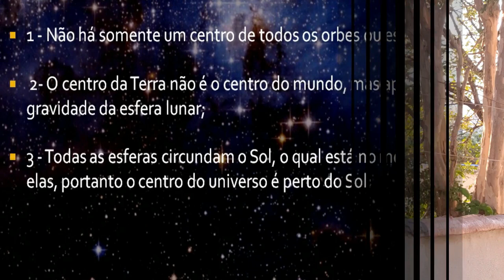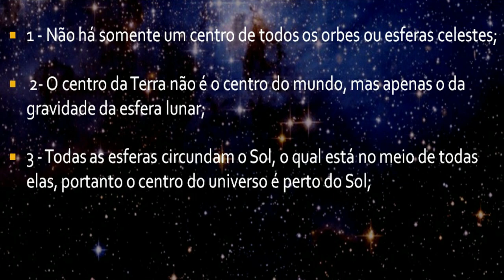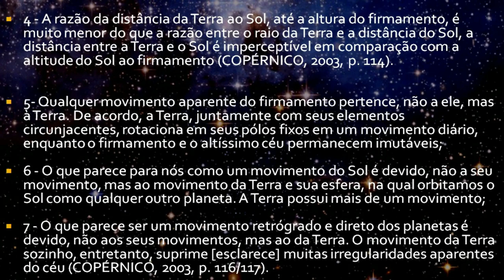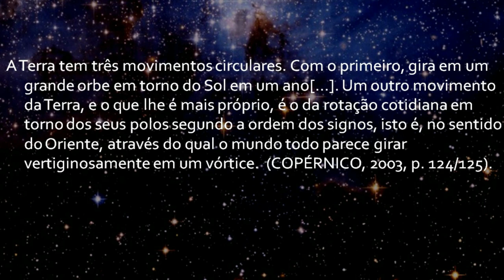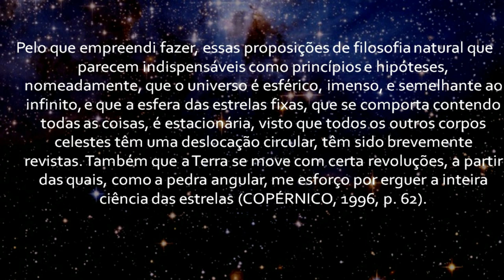Astronomia Antiga: Nicolau Copérnico - Segunda Parte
Segunda e última parte sobre Nicolau Copérnico. Vou abordar os objetivos traçados por Copérnico no livro introdutório Commentariolus e a publicação do Revolução dos Orbes Celestes, bem como a tese heliocêntrica elaborada por Copérnico.

Comentem e façam perguntas se puderem.

Livros e materiais consultados

MAURO, Leonardo de S. As fascinantes descobertas científicas através dos séculos, 2018.

COPÉRNICO, Nicolau. Sobre las revoluciones de los orbes celestes, trad. Madri, Tecnos, 2009.

COPÉRNICO, Nicolau. Commentarioulus: Pequeno comentário de Nicolau Copérnico sobre suas hipóteses acerca dos movimentos celestes, trad. R. A. Martins, São Paulo, Livraria da física, 2003.

BOCKZKO, Roberto. Conceitos de Astronomia. São Paulo, Editora Edgar Blücher Ltda., 1984.

FILHO, Kepler de Souza Oliveira; SARAIVA, Maria de Fátima Oliveira. Astronomia e Astrofísica, Porto Alegre, Livraria da Física, 2017.

KOYRÉ, Alexandre. The Astronomical Revolution, New York, Cornell University Press, 1973.

ROSSI, Paolo. A ciência e a filosofia dos modernos, São Paulo, editora UNESP, 1992.

ROSSI, Paolo. O nascimento da ciência moderna na Europa, São Paulo, editora Universidade de São Carlos, 2001.